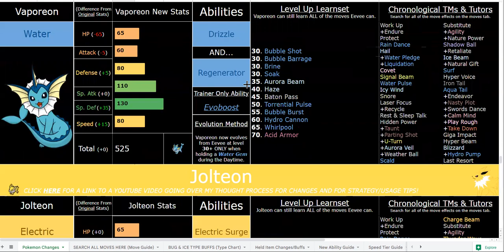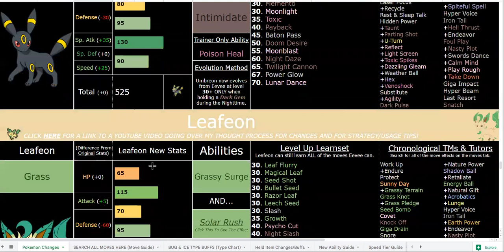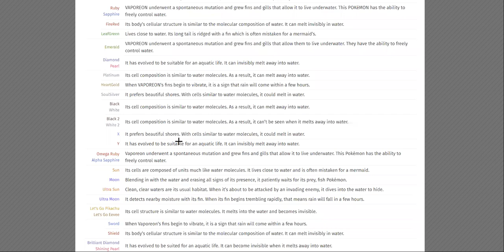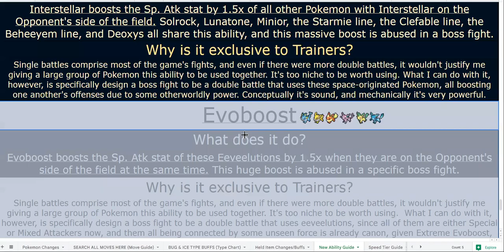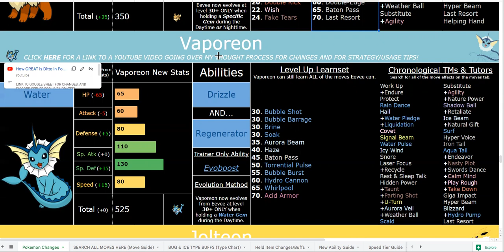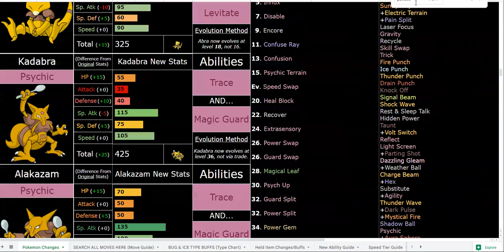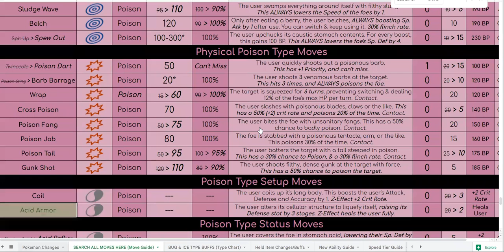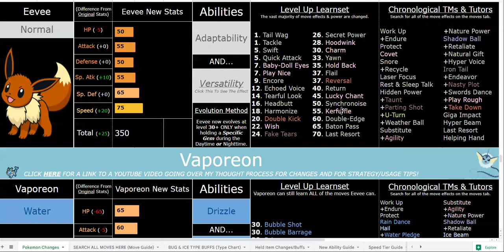How GREAT is Vaporeon in Pokemon Sweltering Sun ACTUALLY? Ultra Sun ROM Hack by Dooz